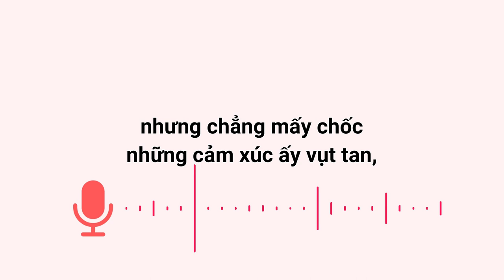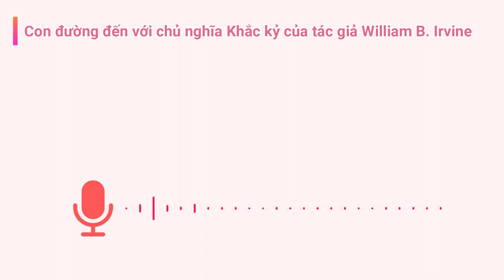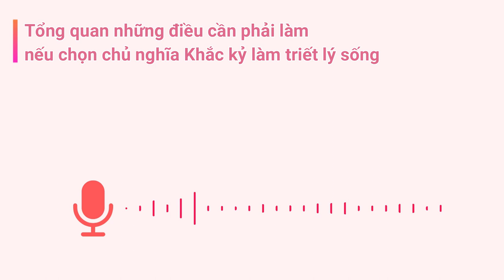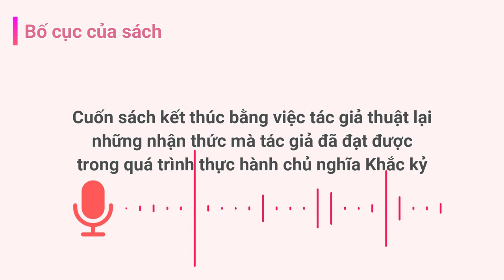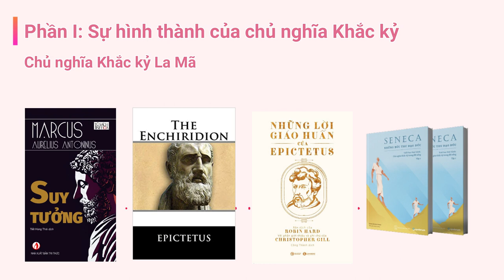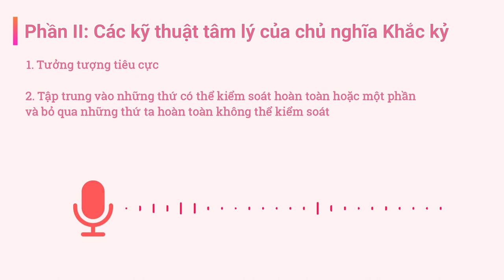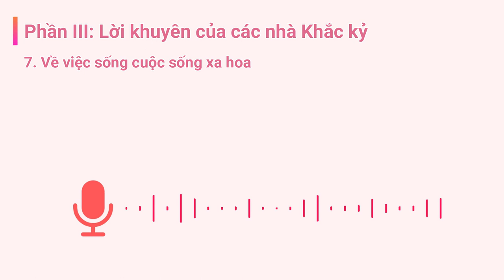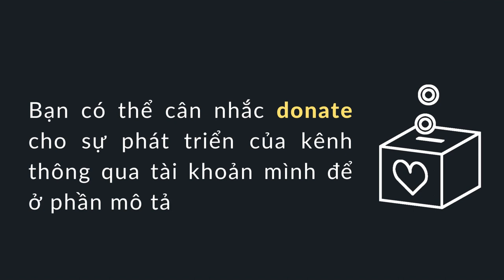Tóm tắt dễ hiểu CHỦ NGHĨA KHẮC KỶ (William B. Irvine)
0:00 Dẫn nhập: Tại sao con người cần triết lý sống -» Giới thiệu sách
3:58 Khắc kỷ là như thế nào?
6:08 Bố cục của sách
6:42 Phần một: Sự hình thành của chủ nghĩa Khắc kỷ
10:57 Phần hai: Các kỹ thuật tâm lý của chủ nghĩa Khắc kỷ
11:02 1. Tưởng tượng tiêu cực
16:54 2. Tam phân quyền kiểm soát
19:43 3. Thuyết vận mệnh - Buông bỏ quá khứ... và cả hiện tại
22:34 4. Tự tiết chế bản thân
26:30 5. Suy ngẫm
29:03 Phần ba: Lời khuyên của các nhà Khắc kỷ
29:06 1. Về Bổn phận - Về tình yêu thương nhân loại
31:51 2. Về quan hệ xã hội - Về việc ứng xử với người khác
33:00 3. Về việc vượt qua những hành vi xúc phạm
35:08 4. Về việc vượt qua sự đau buồn bằng lý trí
37:41 5. Về Cơn giận - Vượt qua tâm thế phản đối niềm vui
39:24 6. Về việc theo đuổi danh vọng
40:35 7. Về việc sống cuộc sống xa hoa
43:43 Thực hành chủ nghĩa Khắc kỷ
44:41 KẾT

💝 Ủng hộ cho sự phát triển của kênh bằng cách:
» Xem quảng cáo trên video của mình :D
» Nhấn nút "Cảm ơn" / "Thanks" dưới video.
» Sử dụng link giới thiệu của mình khi mua hàng trên Shopee (Bạn không mất phí gì, còn mình được nhận hoa hồng từ Shop :D)
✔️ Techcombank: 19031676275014